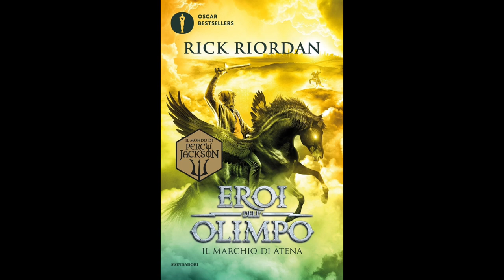Eroi dell'Olimpo - IL MARCHIO DI ATENA (Volume 3) Audiolibro - Capitolo 46